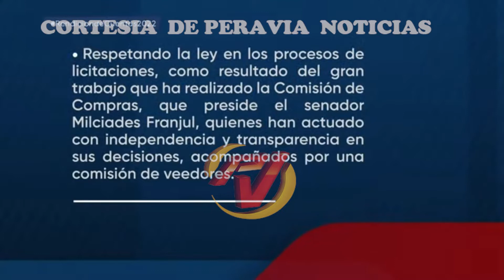Presidente del senado destaca labor de senador de la provincia Peravia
El presidente del senado de la República, Eduardo Estrella, destacó en su rendición de cuentas la labor del senador por el país en la provincia Peravia, Milciades Franjul, durante sus funciones al frente del comité de compras y contrataciones de esa entidad.